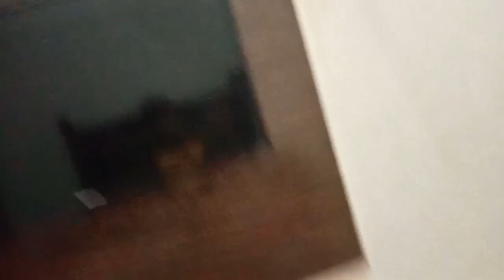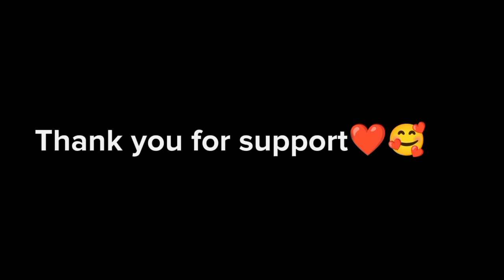AC ki service 👍💯 Kar wai